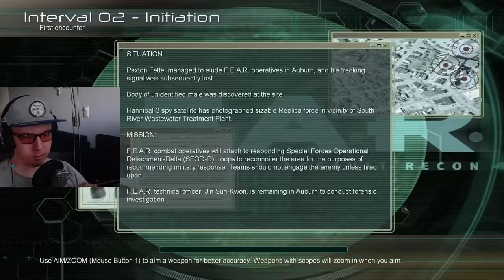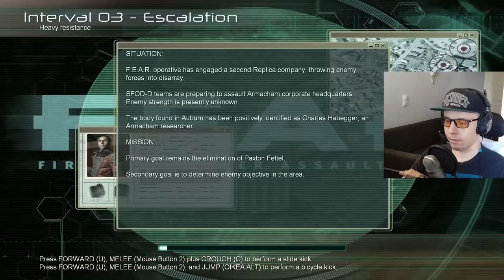MC Sode tuntee pelkoa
MC Sode pelaa F.E.A.R. First Encounter Assault Recon-peliä. Twitch